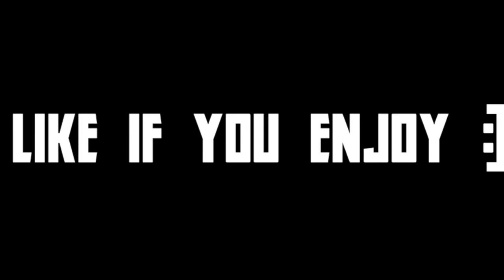GTA Fortnite Montage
I spent alot of time and I am slowly improving :)

Rarin - GTA - good song